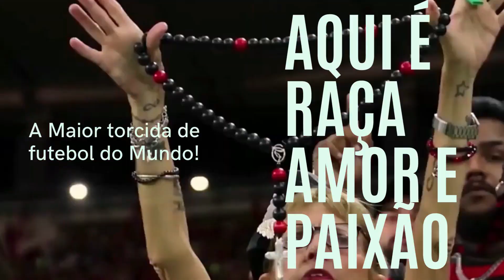FLAMENGO 3 x 0 UNIVERSIDAD CATÓLICA LIBERTADORES GOLS DO JOGO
CRÉDITOS: ESPN